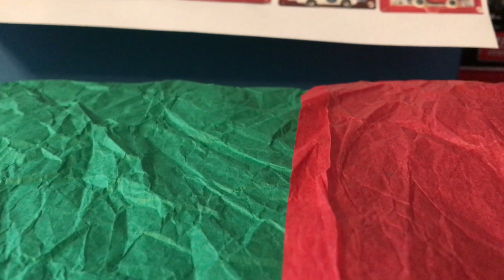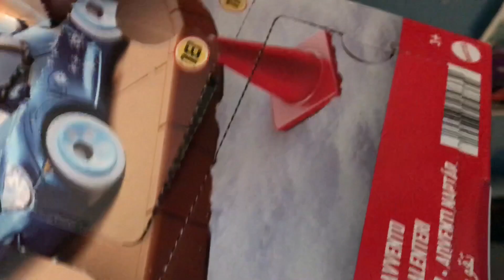25 Days of Suggestions-Day 24-Disney Cars Sarge with Roof Lights Review